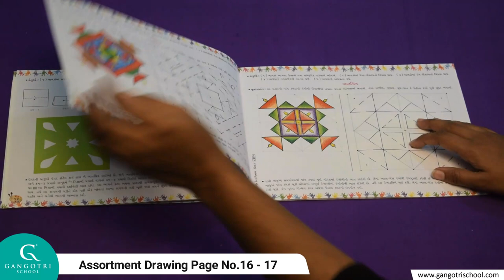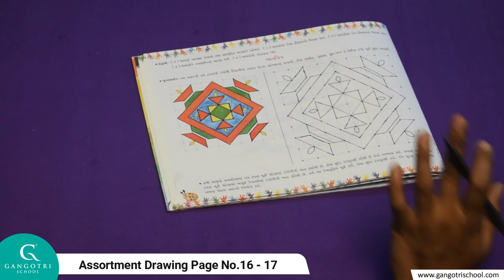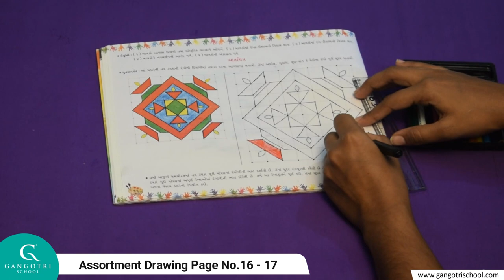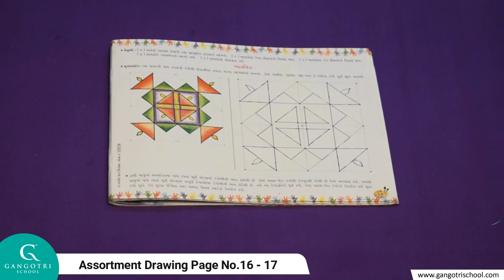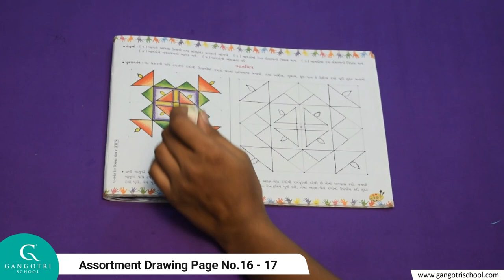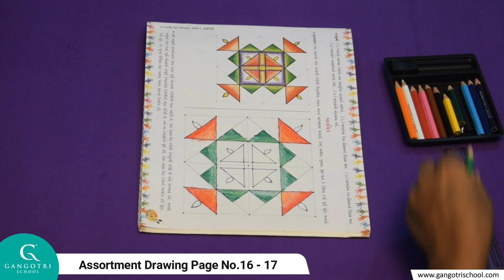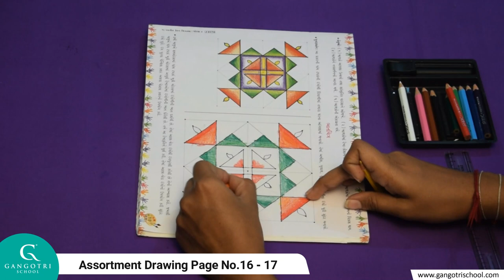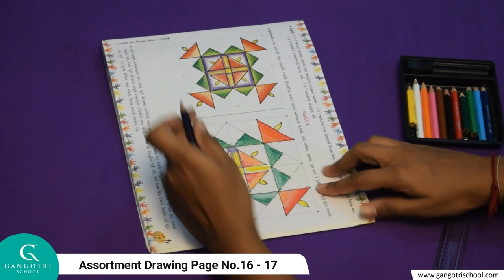Std.4 || Drawing || Assortment Drawing || Page No. 16 - 17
Std 4 Drawing Page No 16   17